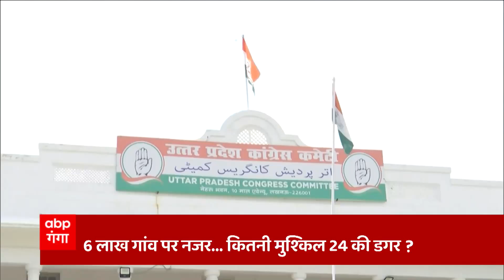26 जनवरी से 26 मार्च कांग्रेस का गांव-गांव अभियान!, 24 से पहले कांग्रेस में आएगी जान ?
26 जनवरी से 26 मार्च कांग्रेस का गांव-गांव अभियान!, 24 से पहले कांग्रेस में आएगी जान ?